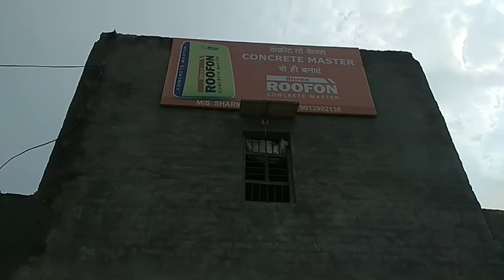उखलीना = ukhleena abhishek tyagi(7011425365) Navneet tyagi(8923339994) Information pitaraa , pitara,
information pitaraa,  information pitaraa,  pitara,    pitaraa ,pitara